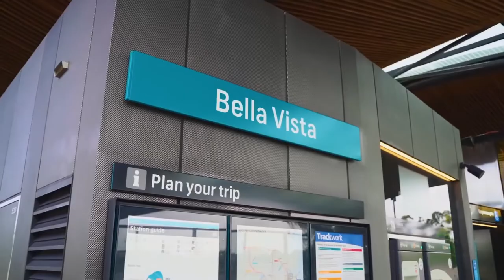Property Intelligence Media - Call us on 1300 20 30 38 - 13 Pittman Place, Bella Vista